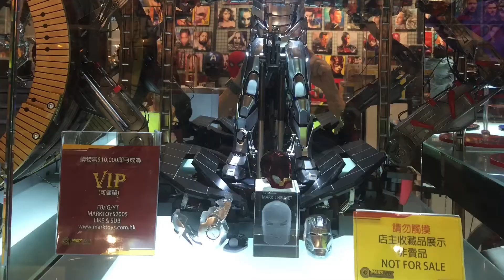Visit MarkToys at Causeway Bay Jul-2021